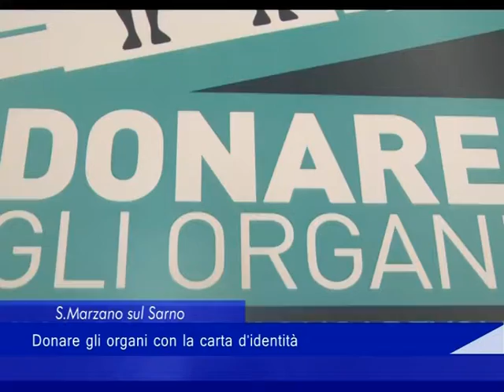S.Marzano sul Sarno: Donare gli organi con la carta d'identità - 17 Aprile 2018